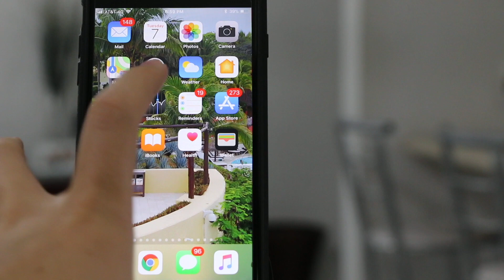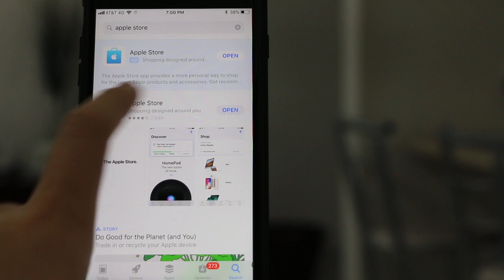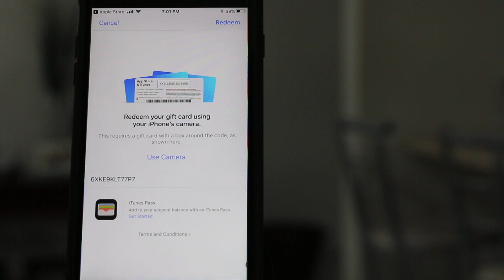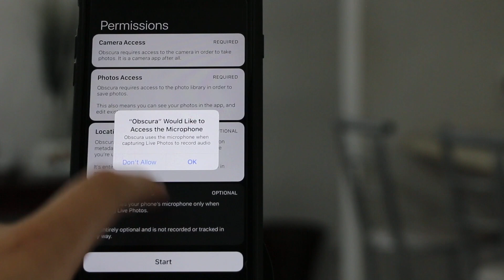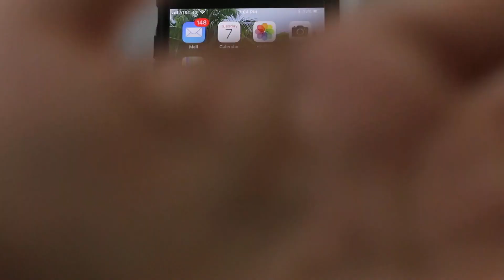Truco | Gana $5 Dolares de App Store en 1 Minuto!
En esté video aprenderemos a como ganar dinero con Apple de una manera muy rápida y muy sencilla.